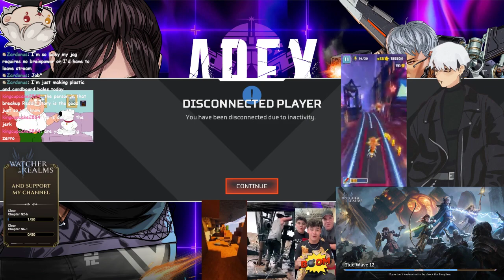Vtuber Gives His Chat Brainrot Adhd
I can't believe yall gaslit me into adding all those overlays to stream oh my god!
Hope you enjoy the vod.